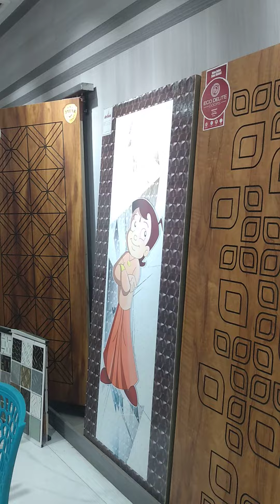ভালো ভালো দরজার গেটের মাল পাওয়া যাচ্ছে লালকুঠি experiment freefirব্রিজের নিচে তোমরা দেখতে পারো